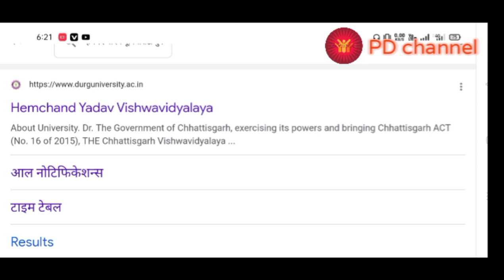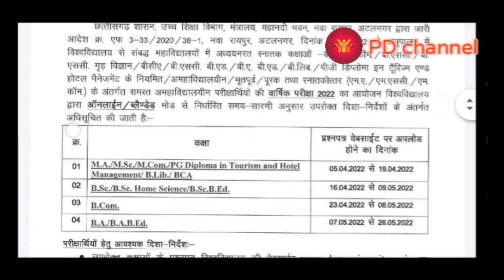hemchand yadav Vishwavidyalaya exam news||online exam time table